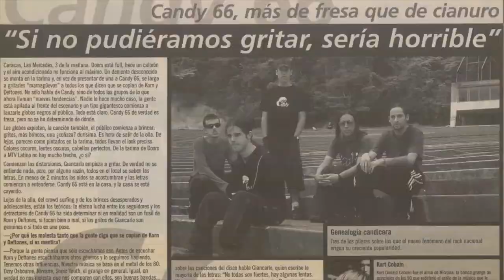Podcast #7: Los Mentas y Candy66: Del Grunge al Metal Alternativo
Podcast #7: Los Mentas (Juan Olmedillo) y Candy66: Del Grunge al Metal Alternativo.

En este episodio, conversamos con Juan Olmedillo, vocalista de Los Mentas, acerca de la evolución de Candy66 desde el año 98 hasta hoy. ¿Cómo pasamos de Grunge a Metal Alternativo?

Créditos:
Del 0:15 a 4:27 suena de fondo Los Mentas. Tema: El Kiosko.
Producción: Candy66.
Anfitrión: Juan Olmedillo @juanolmedillo
Logo: Laboratorio Creativo 360 @laboratoriocreativo360
Fotografía: René Figueroa @renecfigueroa
Agradecimientos especiales a Los Mentas y Estudios Backstage.